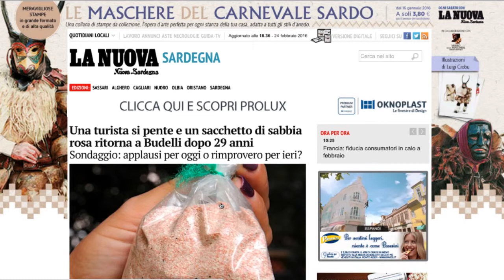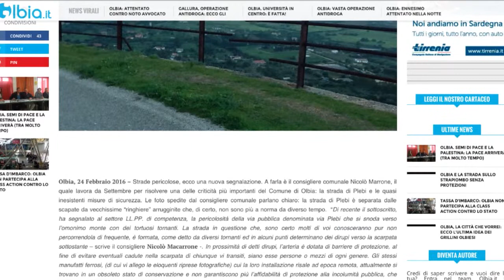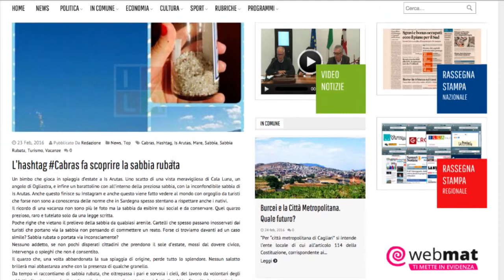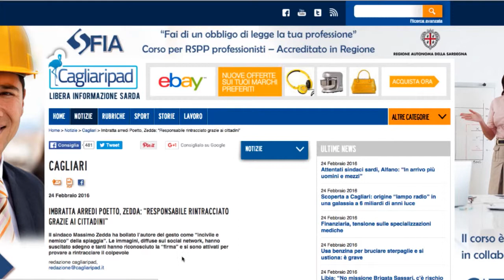Sardegna: la rassegna stampa del 25/02/2016